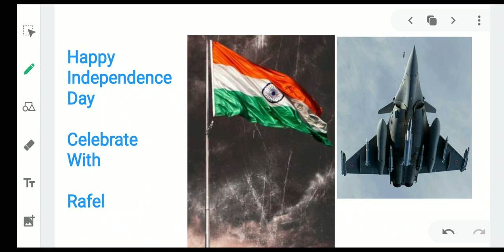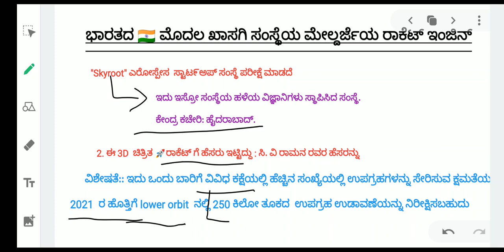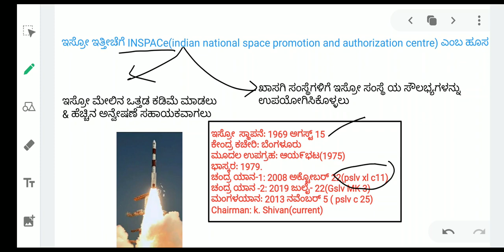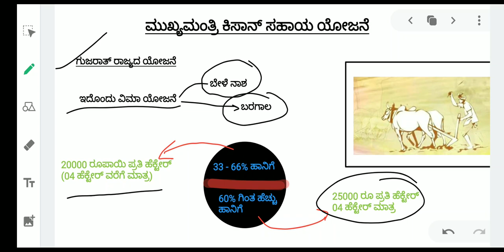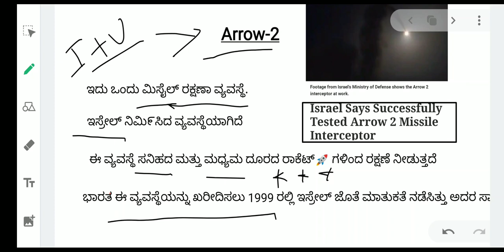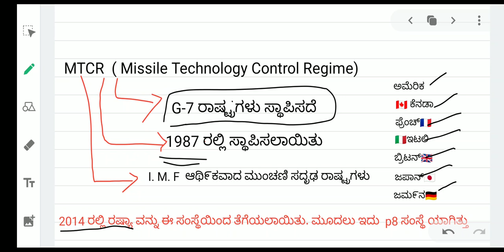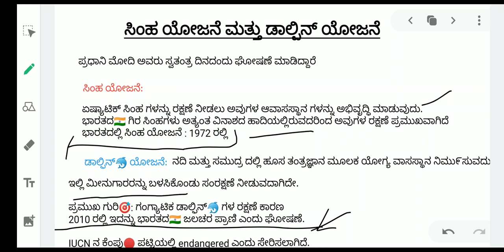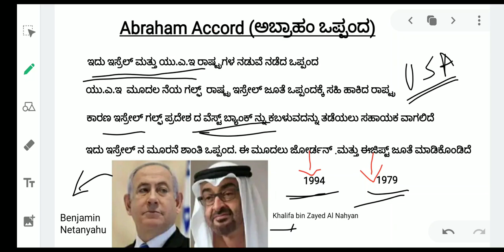Mission 2020 part 3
2020 best of best current affairs